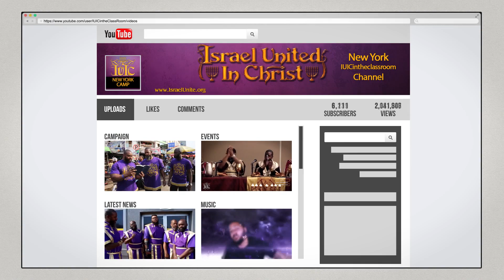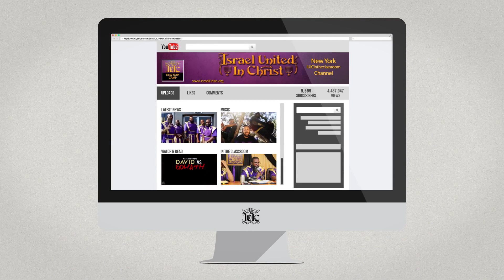IUIC: No Milk For Me. I Need The Meat!